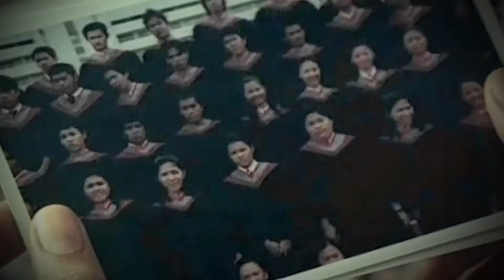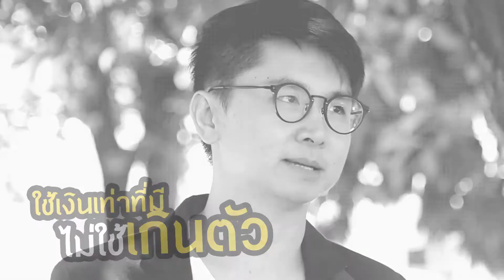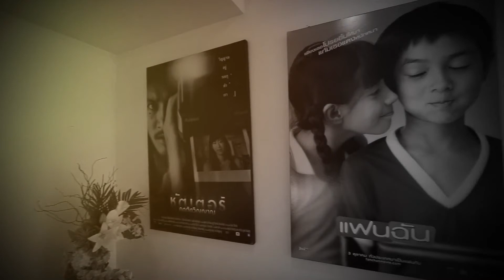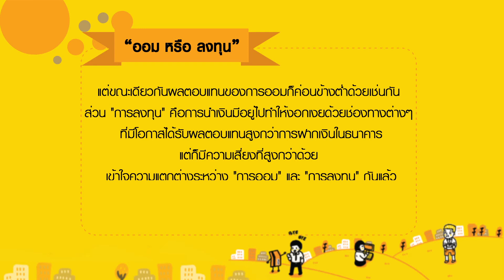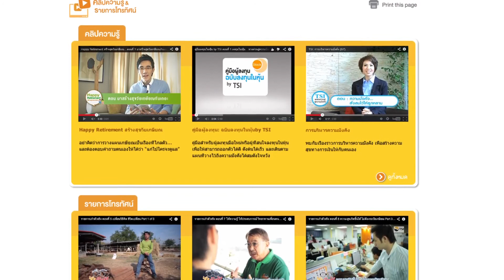เงินทองต้องวางแผน ตอนที่ 5 โต้ง บรรจง (ตัดต่อครั้งที่ 1)